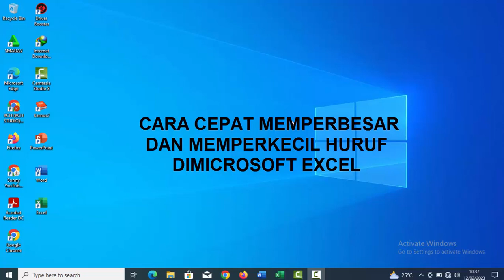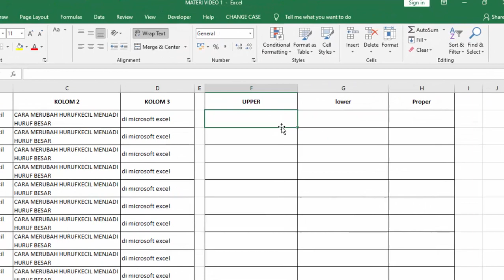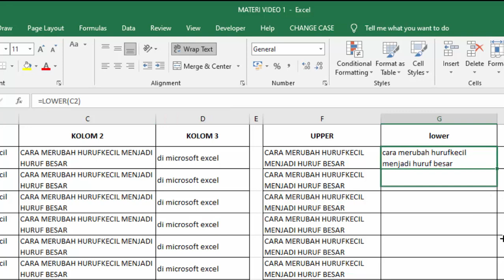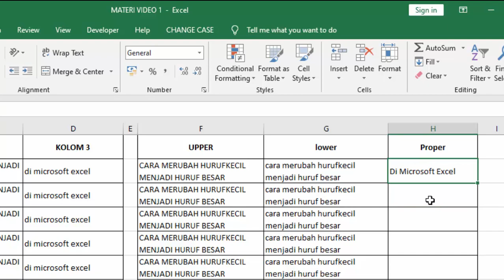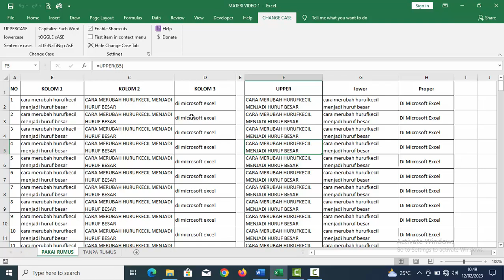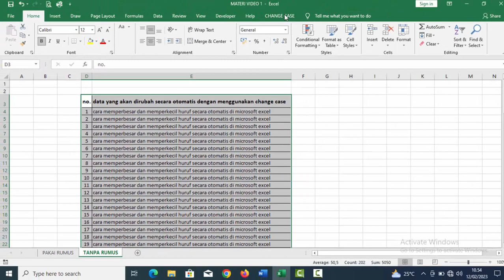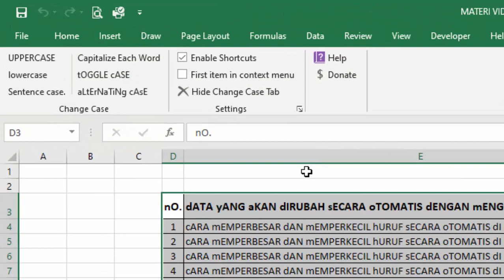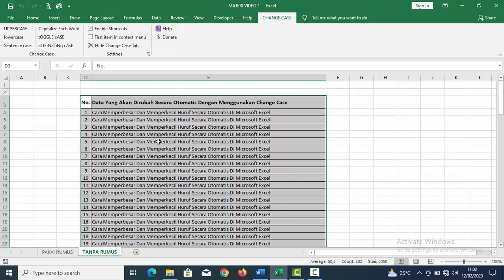Cara rubah huruf besar jadi huruf kecil atau sebaliknya di microsoft excel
Video ini membahas tentang cara memperbesar dan memperkecil huruf di mikrosoft excel secara otomatis dengan menggunakan rumus upper, rumus lower dan rumus proper serta mengubah huruf secara otomatis di excel tanpa menggunakan rumus (change case) sehingga mempercepat proses pekerjaan agar cepat selesai